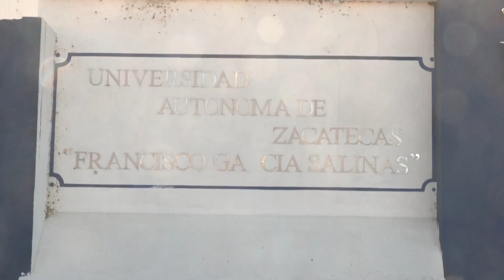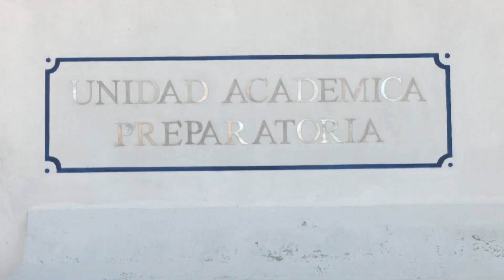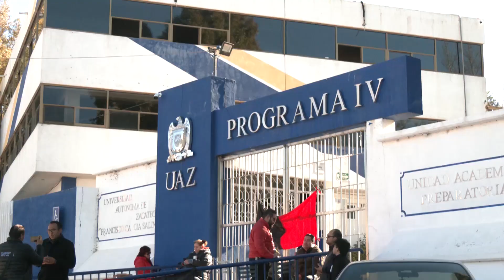Realizan paro de labores en la Prepa IV de la UAZ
Zacatecas, Zacatecas. – Un grupo de docentes de la Preparatoria IV de la UAZ tomaron las instalaciones para protestar por la destitución de Luis Fernando Franchini, responsable del plantel.

Luis Fernando Franchini, responsable del Programa IV de la Preparatoria de la UAZ manifestó que no le han entregado su destitución de manera formal, recalcó que defenderán la libertad de expresión en el plantel. Además, solicitó la intervención del rector, Rubén Ibarra para sentar una mesa de diálogo en donde también participe la directora de la Unidad Académica Preparatoria.